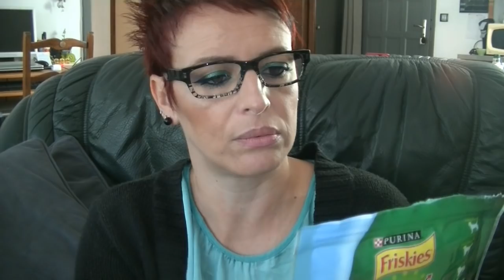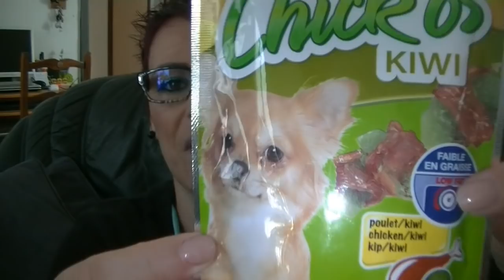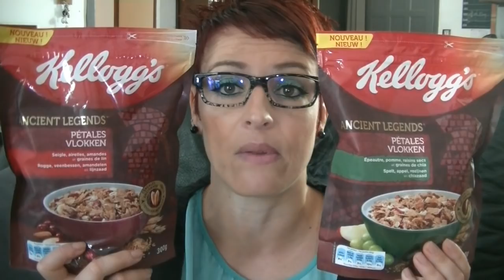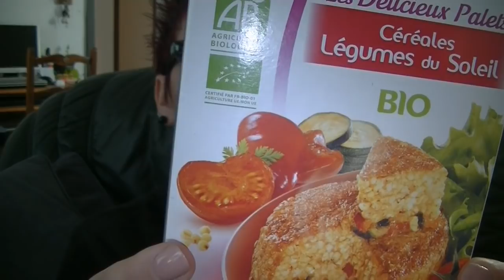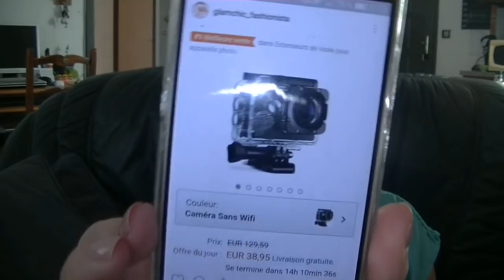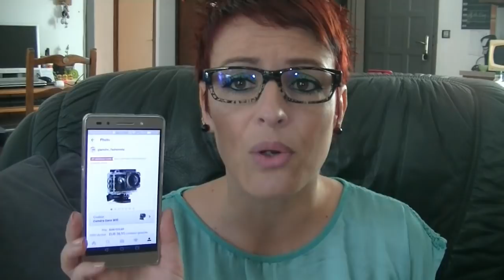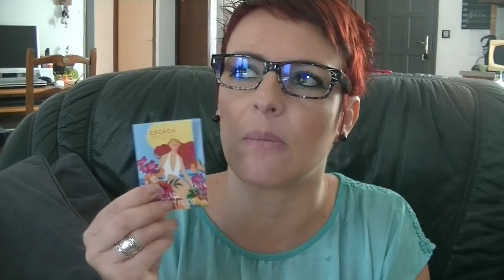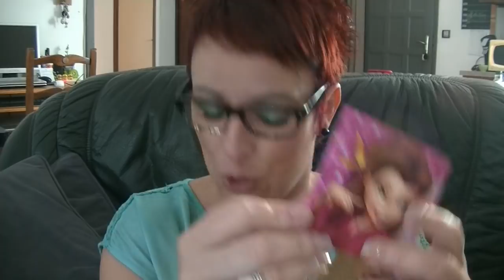Viens Boire Un Café Avec Moi Maquillage, Beauté, Blabla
Bonjour les smilettes aujourd'hui on se retrouve pour boire un petit café et parler de notre semaine..
Aujourd’hui je vous fait découvrir des petites nouveautés...

GOOGLE+

Youtube a changé les fonctions pour répondre aux commentaires :
ouvrez vous un compte google et ajouter moi dans votre cercle:

5 euros de réduction pour une commande de 30 euros avec le code THEDINE à rentrer  au moment de la commande du 04/02 au 04/03